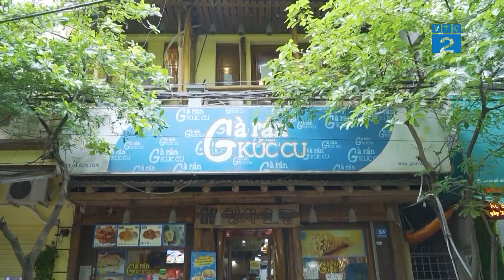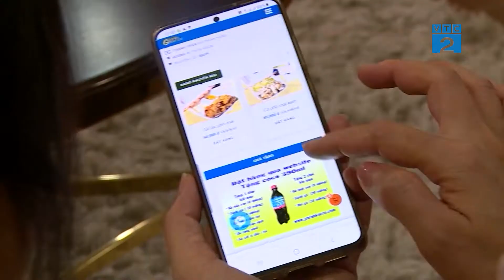[VTC2] Thương hiệu gà rán Kuccu